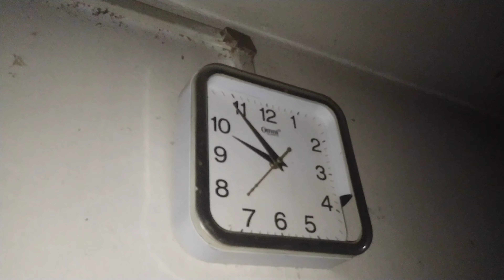ঠান্ডায় রাত 12 টায় big boss দেখা হচ্ছে 😱🤣